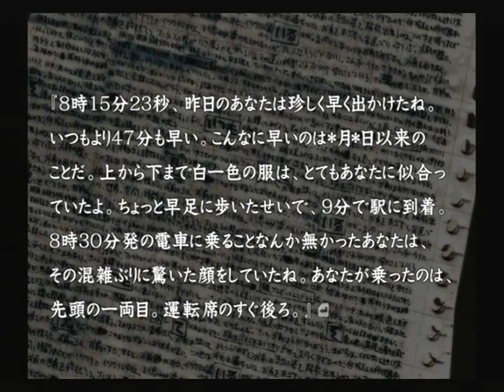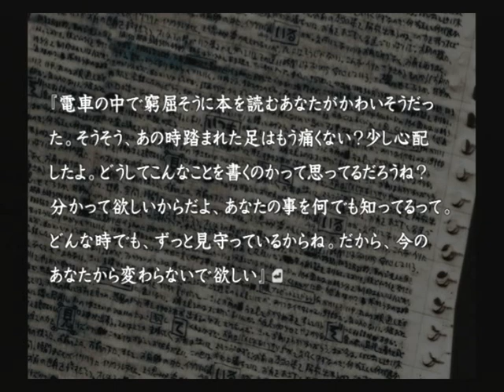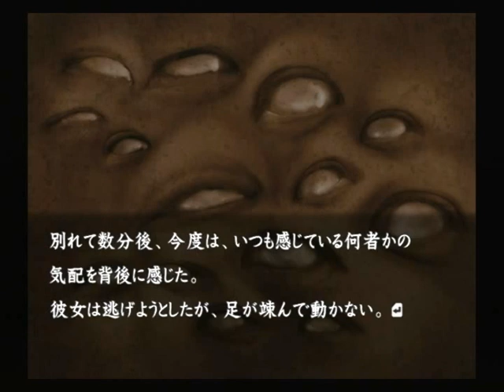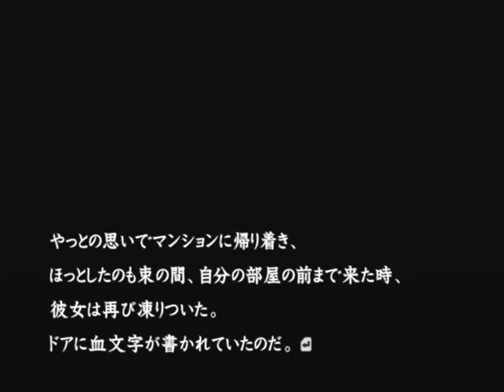【PS2】流行り神２ 警視庁怪異事件ファイル【ファミ通殿堂入りソフト】初見プレイ Part２３ 夢占い師 【スタートオンゲームズ】【スタゲー】【JAPAGE】